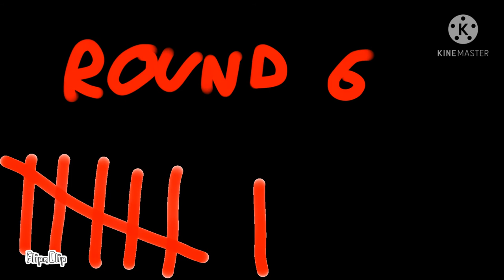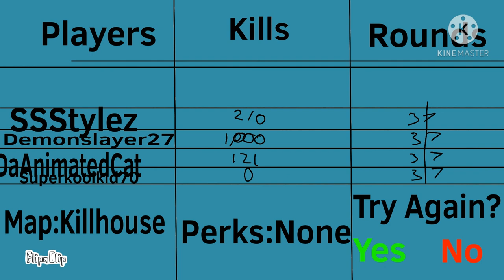COD Zombies Online in a nutshell.